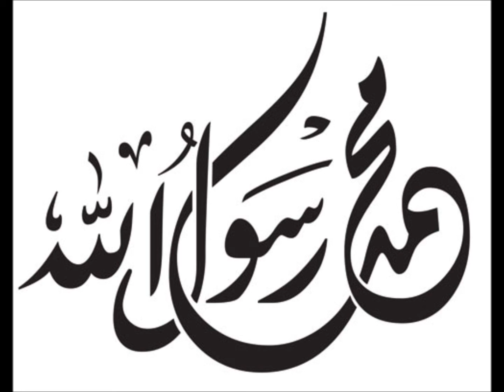européen chretien a choisi l'Islam . 12 ans